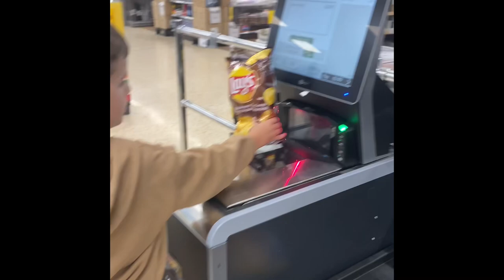morrisons england shopping self-scanning#icando helping